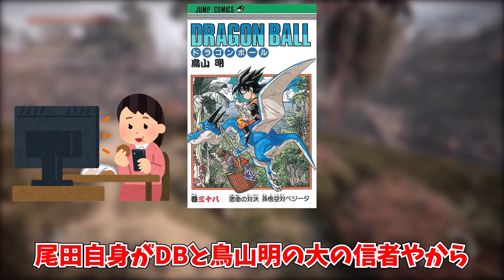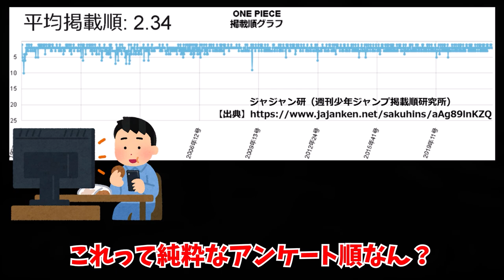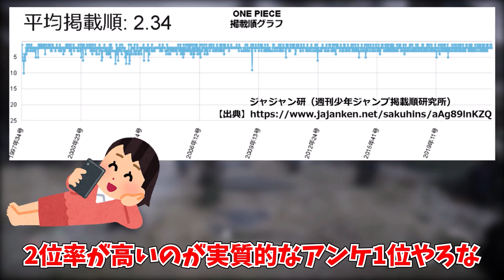【2ch】尾田栄一郎「22才でワンピース描きました！」←これヤバくね？【平成の絶対王者】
今回は、2022年7月に書き込まれた2chスレの紹介です。

上記をPCでGoogleにコピペして検索すると元スレをご覧いただけます。

※外部リンクに厳しいYouTube AIによる誤BANを防止するため、「https:」を省略しています。

©尾田栄一郎/集英社『ONEPIECE』『WANTED』
©鳥山明/集英社『ドラゴンボール』『ドラゴンボール超』『Dr.スランプ』
©冨樫義博/集英社『HUNTER×HUNTER』『幽☆遊☆白書』『レベルE』
©吾峠呼世晴/集英社『鬼滅の刃』『吾峠呼世晴 短編集』
©荒木飛呂彦/集英社『ジョジョの奇妙な冒険』『魔少年ビーティ―対バオー来訪者』『ゴージャス★アイリン』
©手塚治虫/集英社『ブラックジャック』『鉄腕アトム』
©藤子・F・不二雄/小学館『ドラえもん』
©永井豪/講談社『デビルマン』
©金田達也/三条和都/羽生善治/小学館『羽生善治』
©遠藤達哉/集英社『SPY×FAMILY』
©青山剛昌/小学館『名探偵コナン』『YAIBA』
©森川ジョージ/講談社『はじめの一歩』
©フォビドゥン澁川/集英社『スナックバス江』
©岸本斉史/集英社『NARUTO』『BORUTO』『サムライ8』
©金成陽三郎/さとうふみや『金田一少年の事件簿』
©和月伸宏/集英社『るろうに剣心』
©篠原健太/集英社『SKET DANCE』
©諌山創/講談社『進撃の巨人』
©弘兼憲史/講談社『課長 島耕作』
©水木しげる/講談社『ゲゲゲの鬼太郎』
©高橋留美子/小学館『うる星やつら』『めぞん一刻』『らんま1/2』『犬夜叉』『MAO』
©藤本タツキ/集英社『チェンソーマン』『ファイアパンチ』
©ゆでたまご/集英社『キン肉マン』
©水島新司/集英社『ドカベン』
©ほったゆみ/小畑健/集英社『ヒカルの碁』
©大場つぐみ/小畑健/集英社『デスノート』
©木多康昭/講談社『喧嘩商売』
©秋本治/集英社『こちら葛飾区亀有公園前派出所』
©附田祐斗/佐伯俊/集英社『食戟のソーマ』
©葦原大介/集英社『ワールドトリガー』
©田畠裕基/集英社『ブラック・クローバー』
©藤崎竜/集英社『封神演義』
©松井優征/集英社『魔人探偵 脳噛ネウロ』
©集英社『週刊少年ジャンプ』
©小学館『ビッグコミック』『週刊少年サンデー』
©車田正美/集英社『リングにかけろ』『聖闘士星矢』
©久保帯人/集英社『BLEACH』
©貞本義行/カラー/KADOKAWA『新世紀エヴァンゲリオン』

今回の背景映像：ゲームタイトル『Horizon Zero Dawn』
PC / PS4 でプレイ可